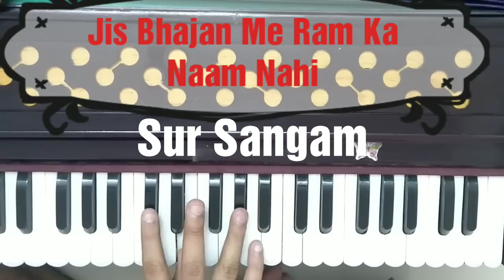Jis Bhajan Me Ram Ka Naam Na Ho On harmonium II Sur Sangam Bhajan II How to Sing on Harmonium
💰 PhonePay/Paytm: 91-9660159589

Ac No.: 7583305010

IFSC: IDIB000M158